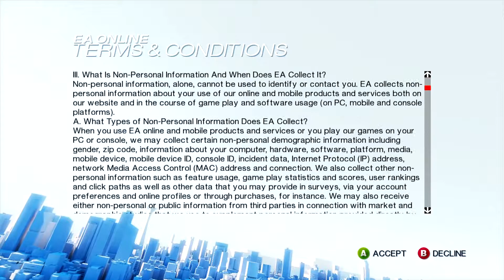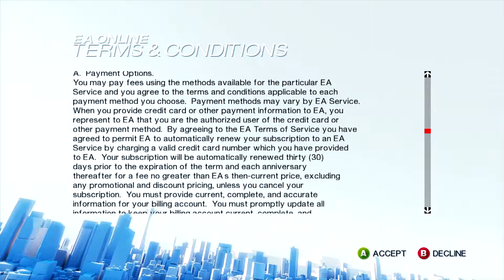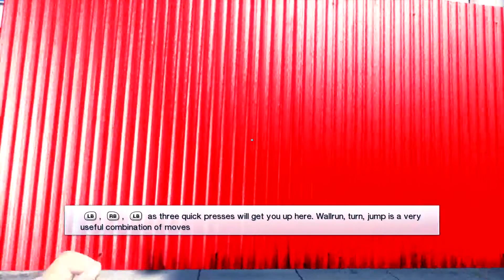Mirror's Edge E01 - Training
Mirror's Edge places us in the shoes of Faith, one of many couriers known as "Runners". Runners carry physical communiqués around the city, and after completing a regular job, we discover that our sister has been framed for murder and must now embark on a journey to discover who did it and why.